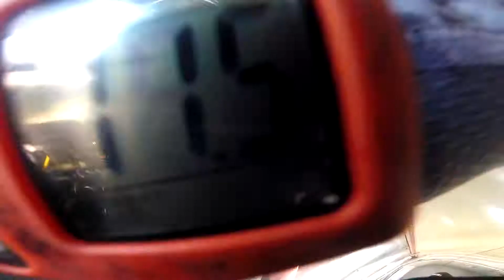Swooopware: Skydive - Hayden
Swoopware: Skydiving Video - Hayden